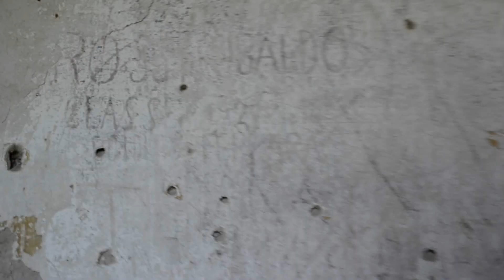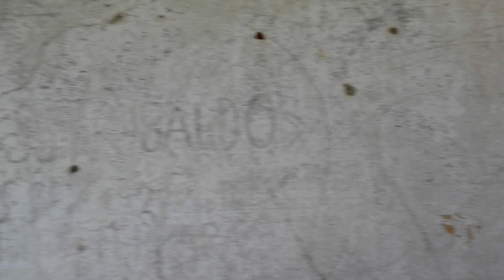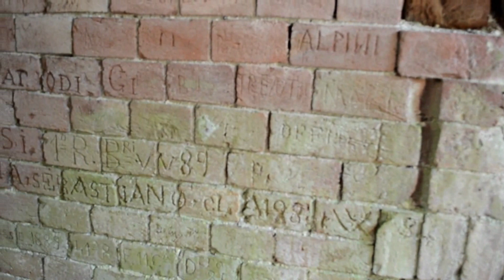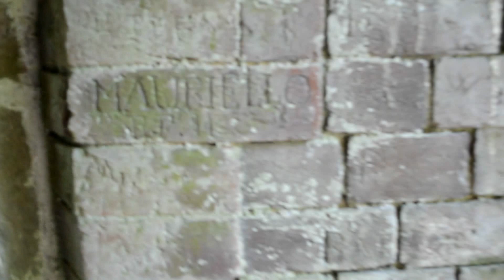Forte monte Burot - Altare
Breve visita ai resti del Forte Monte Burot; l'opera, è situata a sud-ovest dell'abitato di Altare, sulla cima dell'omonimo monte.
Costruita anch'essa nell'ultimo ventennio del XIX secolo, faceva parte del complesso fortificato della bocchetta di altare, ed era collegato otticamente, con i forti Tecci e Cascinotto, del colle medesimo oltre (pare), alle opere caposaldo del colle del Melogno.
Nel piazzale antistante il forte, si possono  ancora visitare i locali cucina e servizi. Oggi, cancellati dal tempo infatti, non vi sono che pochissimi e poco visibili resti della scritta originaria "cucina", che ricordo ancora d'aver immortalato oltre 15 anni fa.
Oggi in condizioni pessime, più per gli effetti della natura che per "l'opera" dell'uomo, presenta diverse difficoltà a chi voglia visitarlo interamente; di notevole interesse, è l'attraversamento della galleria/magazzini, situata all'interno del Forte stesso, posta sotto una delle vecchie postazioni di artiglieria; la forza di fuoco presente in questo caposaldo, era formata da otto cannoni: quattro da 12 GRC/Ret, e quattro da 15 GRC/Ret situati nella parte superiore e posteriore del Forte; ovviamente innumerevoli, le postazioni di fucileria in "bocca di lupo", ancor'oggi integre e visitabili.
Durante l'ultimo conflitto, fu trasformato in un enorme deposito di balistite, in quanto la zona, era isolata, facile da difendere, e difficile da raggiungere; infatti fu abbandonato solo dopo l'aprile 1945; gran parte dell'enorme quantità di esplosivo in esso contenuto, sparì letteralmente, dopo tale data, anche se la guerra era finita.
Come il Forte Tecci della Bocchetta di Altare, anch'esso era dotato di una Batteria d'appoggio situata poco distante a cielo aperto, in direzione del monte Baraccone: di questa opera a sostegno oggi, rimangono appena appena visibili le piazzole dei pezzi, ed una piccola cavernetta artificiale per il deposito dei proietti/cartocci.